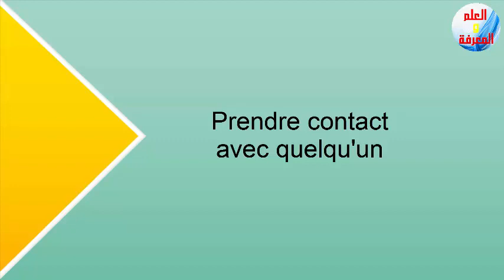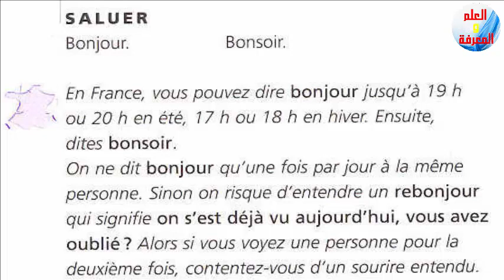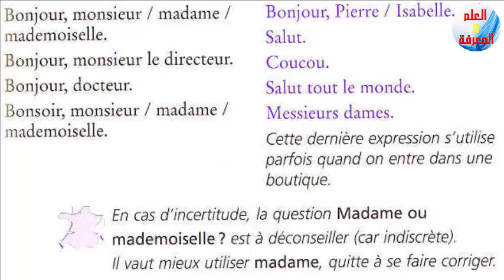Saluer - Prendre contact avec quelqu'un - Communiquer facilement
Saluer
Prendre contact avec quelqu'un